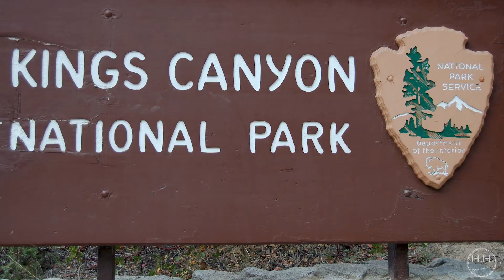Top 10 beste Staten van Amerika! Voor de toerist...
Waar wil je naartoe op je vakantie in de USA? Het is zo'n mega groot land, dat vooraf keuzes maken, een belangrijke punt is.

Dit kun je al doen door te kijken naar welke Amerikaanse Staat of Staten je zou willen.

Dit overzicht geeft je een inkijk in MIJN Amerikaanse Staten Top 10. Wie weet word je erdoor geïnspireerd en maak je uiteindelijk de keuze waar je je 100% goed bij voelt...

Laat me weten wat het geworden is...